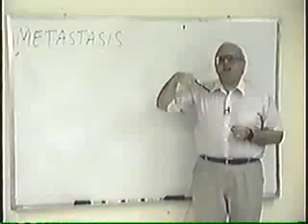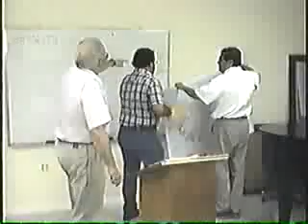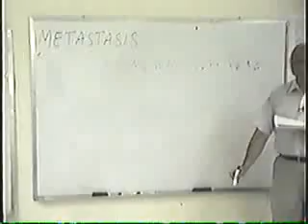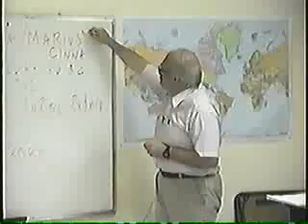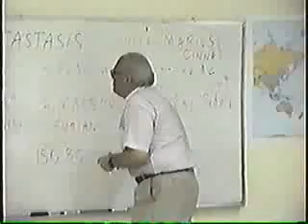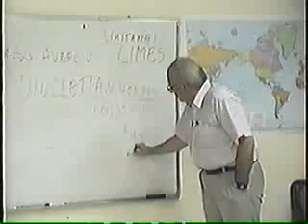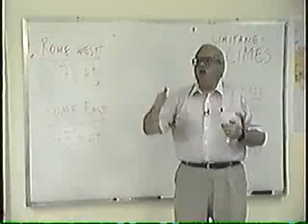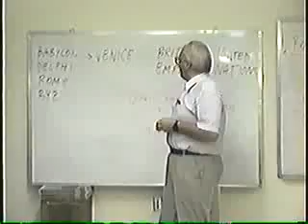Oligarchy: The Cancer in Human History - Webster Tarpley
Oligarchy is a form of government where most political power effectively rests with a small segment of society (typically the most powerful, whether by wealth, military strength, ruthlessness, or political influence). The word  oligarchy is from the Greek for "few" and "rule". Some political theorists have argued that all societies are inevitably oligarchies no matter the supposed political system.

Oligarchy is a government by the rich for the rich.

 Oligarchies are often controlled by a few powerful families whose children are raised and mentored to become inheritors of the power of the oligarchy, often at some sort of expense to those governed. In contrast to aristocracy ("government by the 'best'"), this power may not always be exercised openly, the oligarchs preferring to remain "the power behind the throne", exerting control through economic means. Although Aristotle pioneered the use of the term as a synonym for rule by the rich, for which the exact term is plutocracy, oligarchy is not always a rule by wealth, as oligarchs can simply be a privileged cadre. It has also been suggested that most communist states fit the definition of oligarchy.

A plutocracy is a government system where wealth is the principal basis of power (from the Greek ploutos meaning wealth).

The term plutocracy is generally used to describe two unrelated phenomena. In writings about history, plutocracy is the political control of the state by an oligarchy of the wealthy. Examples of such plutocracy include some city-states in Ancient Greece and the Italian merchant republics of Venice, Florence, and Genoa.

Plutocracies typically emerge as one of the first governing systems within a territory after a period of anarchy. Plutocracy is closely related to aristocracy as a form of government, as generally wealth and high social status have been closely associated throughout history.